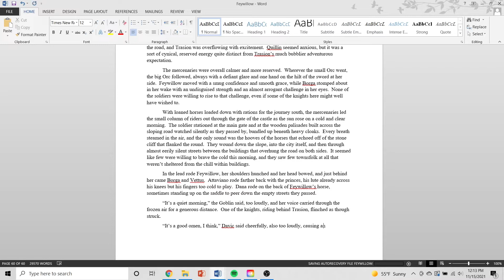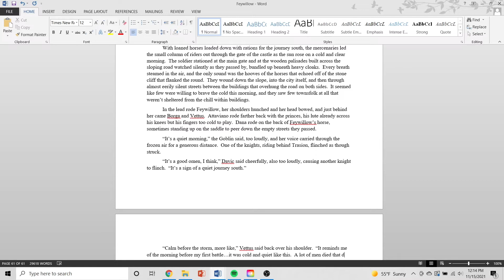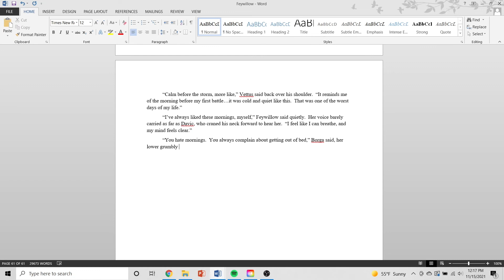Writing Tips #2: Outline vs. Discovery Writing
With NANOWRIMO in full swing, Will is taking a moment to explore the difference in writing with an outline versus writing without one, common arguments for an against both, and when he uses them himself.  This series on writing tips is meant to break writing down into slightly easier to digest pieces and help you find a method to your own writing madness.